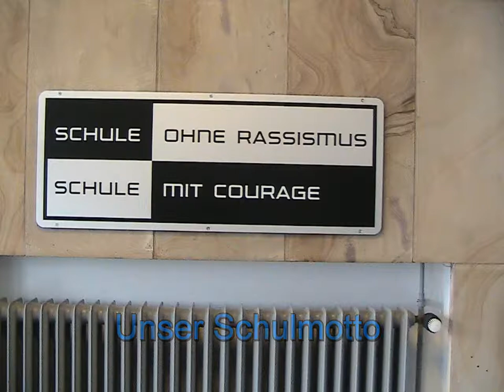Schulze-Delitzsch-Schule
Ein kleiner Rundgang durch die Schulze-Delitzsch-Schule Wiesbaden mit Nora, Constantin und Yessin.